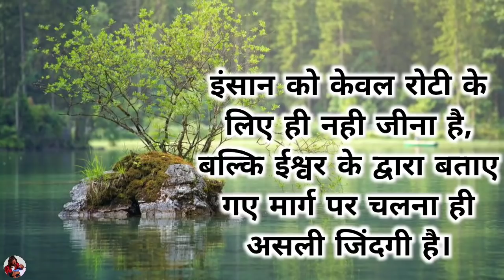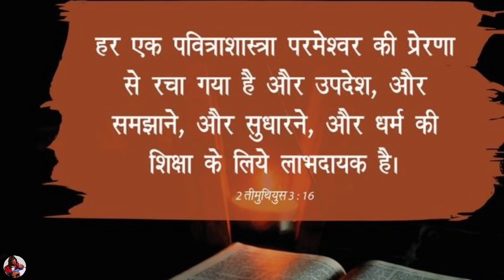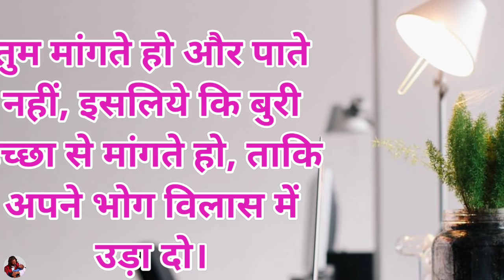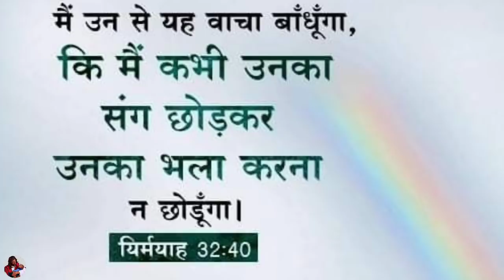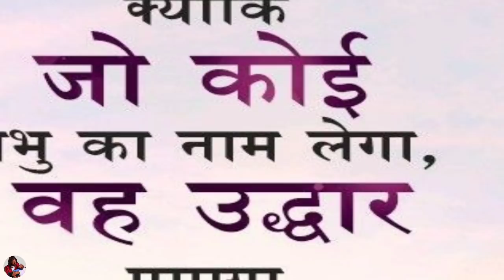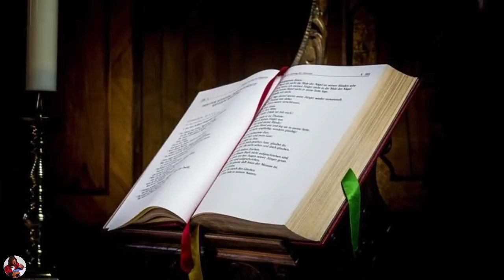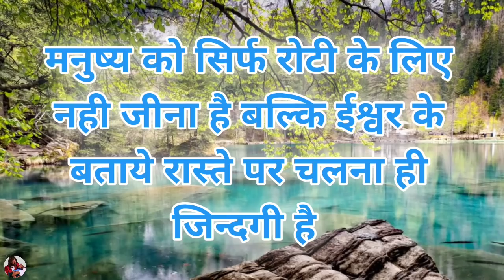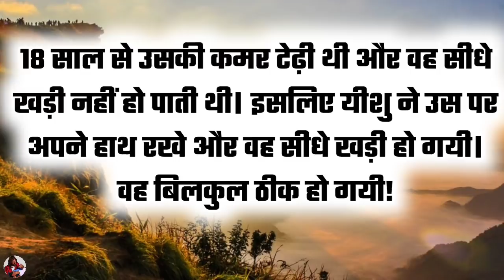मत डर मैंने तुझे बचा लिया हूँ |morning prayer | by man chandra bharti